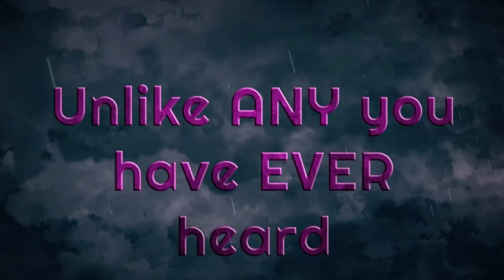The Soundtrack of Legends “They Thought I’d Fall ”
Music video comeing soon